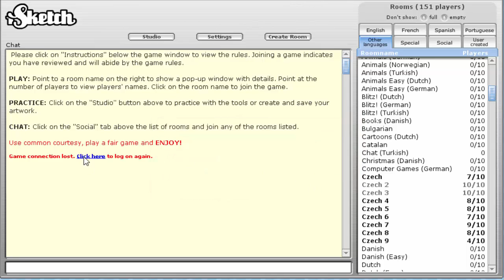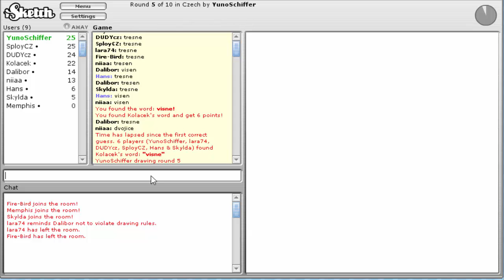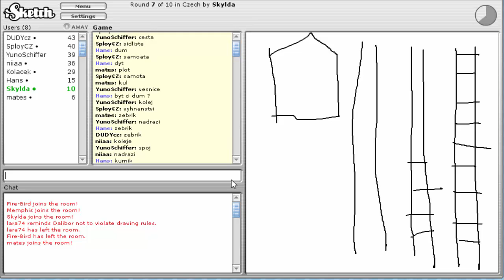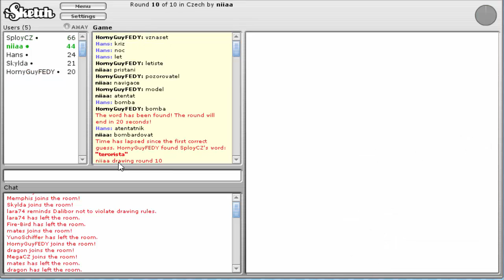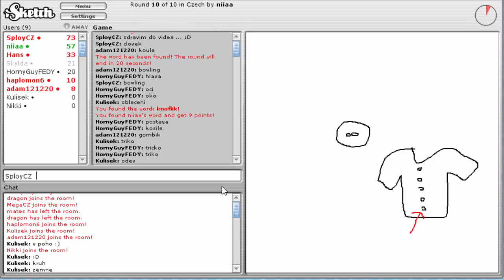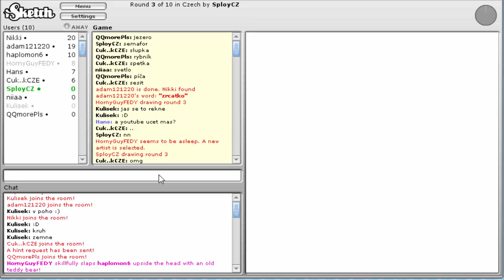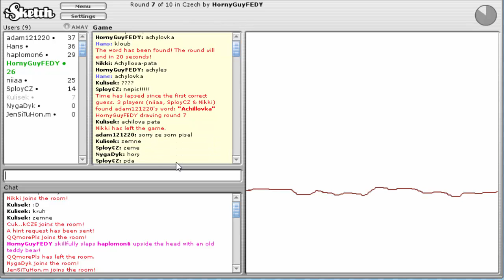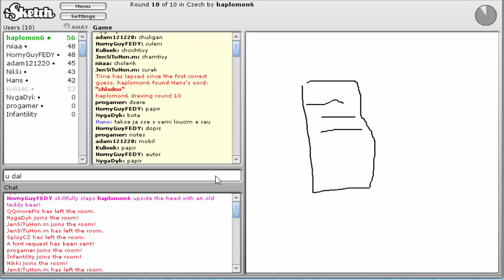Isketch ▶ kreslíme ▶ Cz ▶Hans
Isketch je hra ve které se kreslí.

S pozdravem za tým Starzgamez Hans